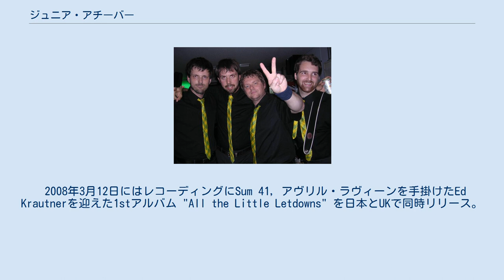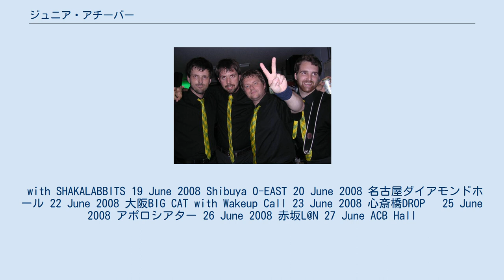ジュニア・アチーバー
カナダのオルタナティヴ・ロック・バンド
カナダのパンク・ロック・バンド
ジュニア・アチーバー (Junior Achiever) は、カナダ、トロントを中心に活動する４人組ポップ・パンク、パワー・ポップバンドである。
現在は日本のTRUST RECORDSとUK/North America-Engineer Records に所属している。
 ジュニア・アチーバーが始動して間もなくの2006年には少年ナイフのGenki Shock!の北米プロモーションツアーに参加。
 2008年3月12日にはレコーディングにSum 41, アヴリル・ラヴィーンを手掛けたEd Krautnerを迎えた1stアルバム "All the Little Letdowns" を日本とUKで同時リリース。
 2008年6月19日には日本に初上陸、J-POP分野で活動し続ける日本のロックバンドSHAKALABBITSと東名阪ツアーを行った。
 SHAKALABBITSとは第六回釈迦兎寄合 親善試合 カナダ／日本ツアーを通しとても親交が深い。
 with SHAKALABBITS 19 June 2008 Shibuya O-EAST 20 June 2008 名古屋ダイアモンドホール 22 June 2008 大阪BIG CAT with Wakeup Call 23 June 2008 心斎橋DROP　 25 June 2008 アポロシアター 26 June 2008 赤坂L@N 27 June ACB Hall